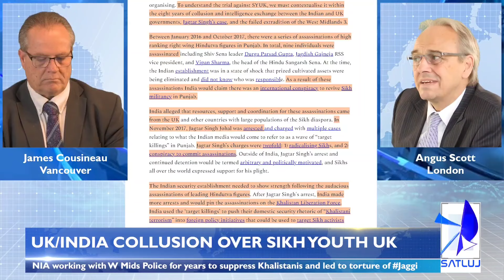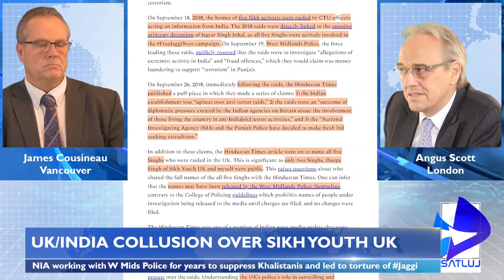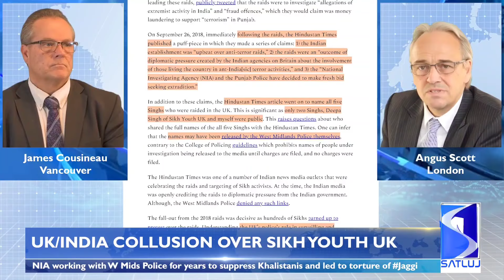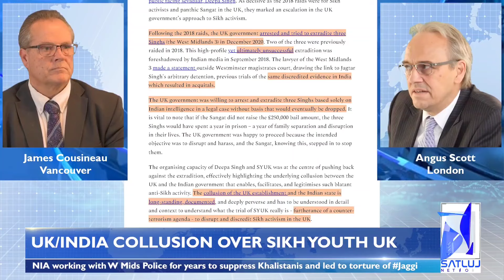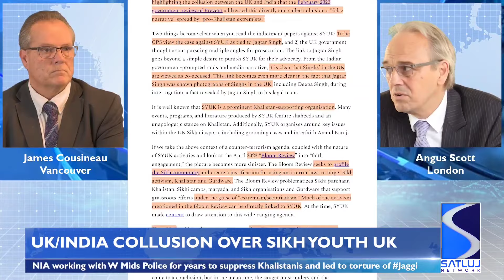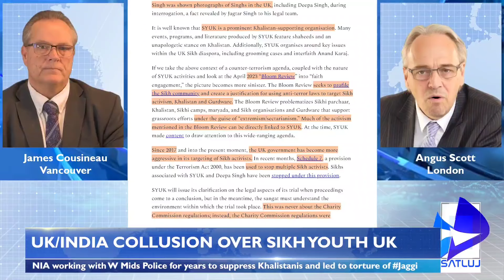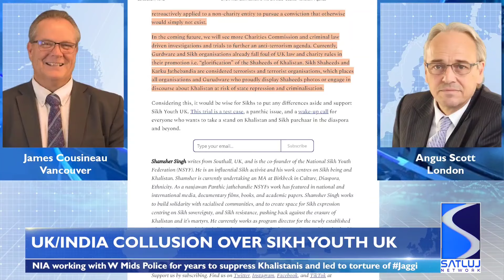Satluj TV exposes UK/Indian state collusion to oppress Sikh Youth UK